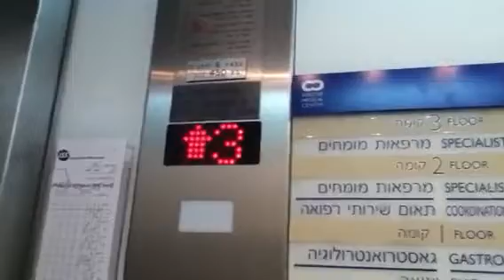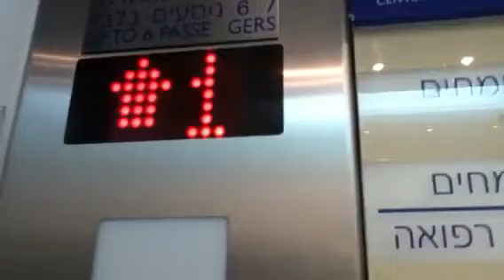Starlift talking elevator at medical center in herzeliya (North entrance elevator)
My first starlift elevator
They better Than Isralift